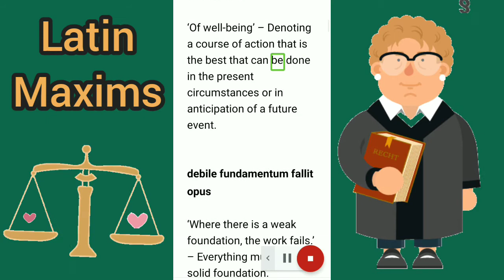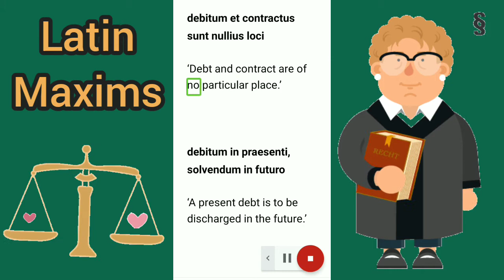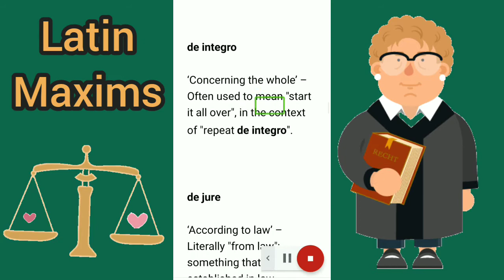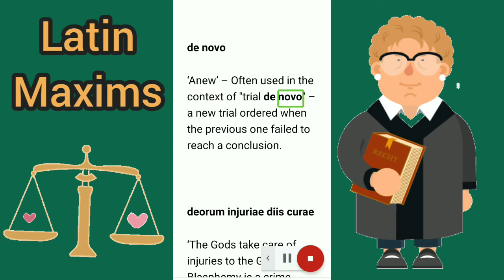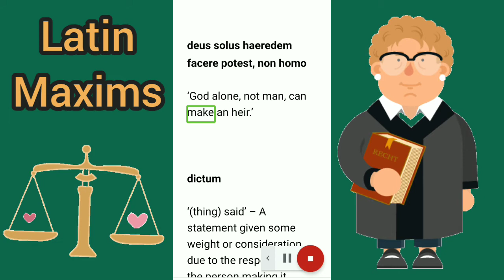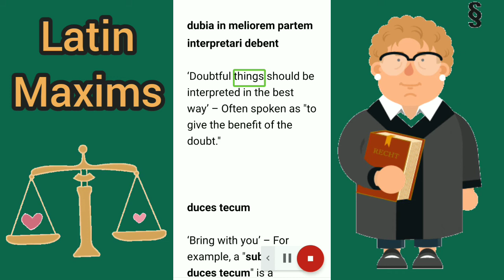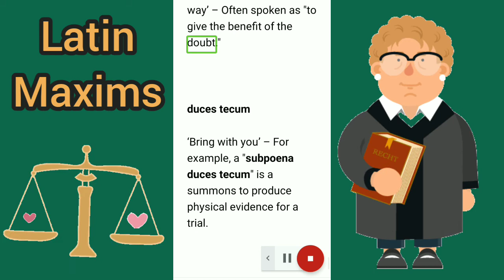Latin Maxims l Latin l Legal Maxim l Legal Vocabulary l Law l